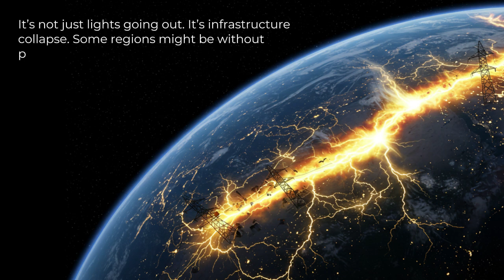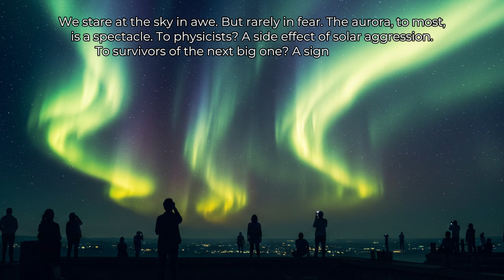The Ominous Appearance of Solar Storms | Is the Threat REAL?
In this episode, we don't just understand Aurora Borealis, we go beyond the glowing skies to uncover the terrifying truth behind solar storms. What creates auroras? How close have we come to disaster before? And what would happen if a massive solar flare—like the one in 1859—hit Earth today?

From the science behind Earth’s magnetic shield to a full-blown global tech
apocalypse, this episode blends cutting-edge astrophysics with jaw-dropping what-if scenarios. Could a solar storm wipe out the internet, GPS, power grids—and life as we know it? This is not science fiction. It's solar reality.

SOURCE REFERENCES

1) Aurora Formation & Solar Storms
     ● NASA Science – Solar Storms and Flares
     An overview of solar storms, their origins, and impacts on Earth.

     ● NOAA Space Weather Prediction Center – Electric Power Transmission
     Explains how geomagnetic storms can induce currents affecting power grids.

2) The Carrington Event (1859)
     ● Wikipedia – Carrington Event
     Details the 1859 solar storm's effects on telegraph systems and auroral
displays.

     ● Britannica – Geomagnetic Storm of 1859
     Provides a concise summary of the event's significance and impact.

3) Modern Vulnerabilities & Potential Impacts
     ● NOAA – Space Weather Can Impact the Power Grid
     Discusses how space weather events can disrupt modern electrical
infrastructure.

     ● NASA Science – What NASA Is Learning from the Biggest Geomagnetic Storm in 20 Years
     Insights into recent geomagnetic storms and their implications for Earth.

4) The 2012 Near-Miss Solar Superstorm
     ● NASA Science – Near Miss: The Solar Superstorm of July 2012
     Analyzes the 2012 solar storm that narrowly missed Earth and its potential consequences.

     ● Wikipedia – July 2012 Solar Storm
     Provides a detailed account of the event and its significance.

5) Economic Impact Assessments
     ● Insurance Journal – Lloyd's Report Highlights Solar Storm Threat as
Emerging Risk
     Summarizes the potential risks and economic impacts of extreme space weather events.